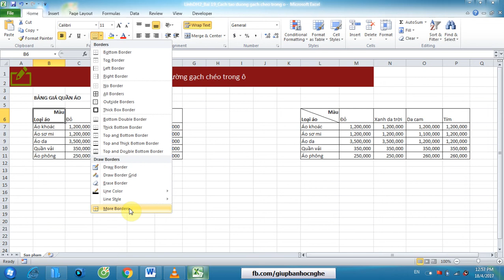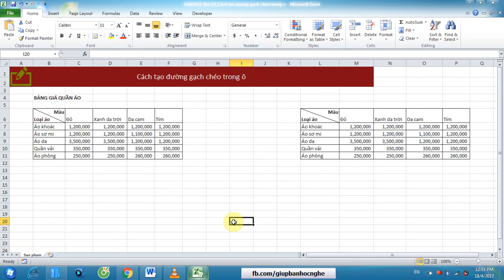Học excel theo chuyên đề số 10 - Tạo đường gạch chéo trong excel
Rất vui khi được là người chia sẻ kiến thức mà mình có để cho những ai đang muốn tìm hiểu về các phần mềm trên.

Đăng ký học: 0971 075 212 gặp MR LINH
Địa chỉ: 19E/132 An Đà - Ngô Quyền - Hải Phòng